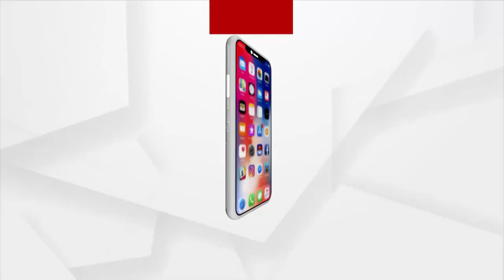ମାରାତ୍ମକ କ୍ୟାନ୍ସର ସହ ଲଢେଇ କରୁଛି କୁନି ଶିଶୁ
ଦୁଃଖ ଯନ୍ତ୍ରଣାରେ ବିତୁଛି ସ୍ବସ୍ତିକର ଜୀବନ । ସ୍ବାସ୍ତିକର ଏଭଳି ଅବସ୍ଥାଦେଖି ଦୁଃଖରେ ଭାଙ୍ଗି ପଡିଛନ୍ତି ପରିବାର ଲୋକେ । ନାୟକ ପରିବାରରରେ ଦୁଃଖର କଳାବାଦଲ ଭରିଦେଇଛି ଦୁରାରୋଗ